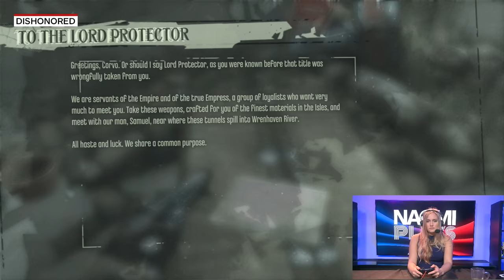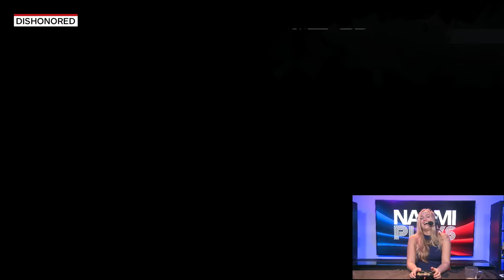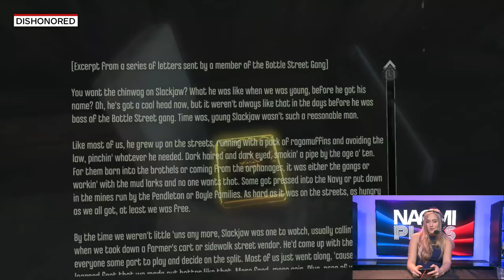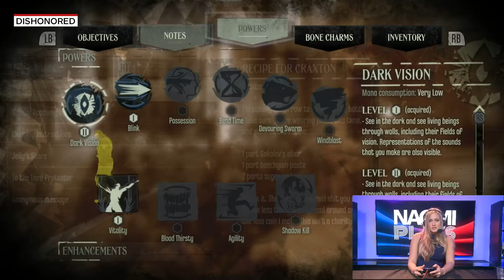Naomi Plays - Revisiting Dishonored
Watch as Naomi revisits Dishonored in prep for the release of Dishonored 2 on 11/11. Streaming from 1 - 3pm PST.

Follow IGN for more!